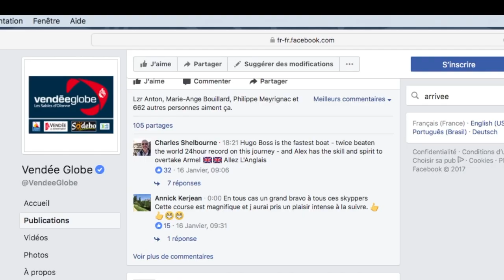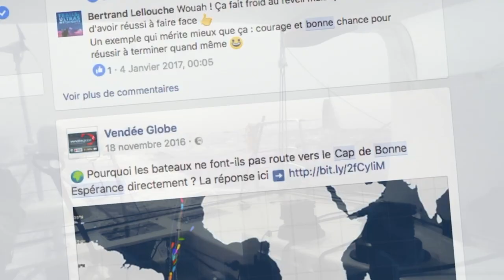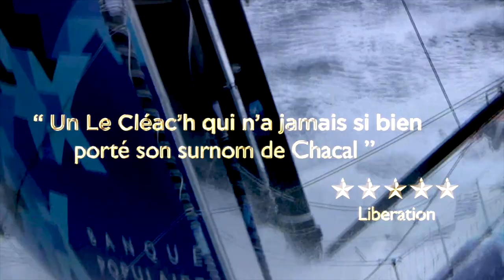Teaser Vendee Globe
TEASER ️
Moments forts, moments sports : 3 minutes d'images pour mieux comprendre la magie du Vendée Globe, un tour du monde unique pour les skippers et leurs équipes, mais aussi pour des centaines de milliers de spectateurs !
Nouveau départ le 8️⃣novembre 2020 !